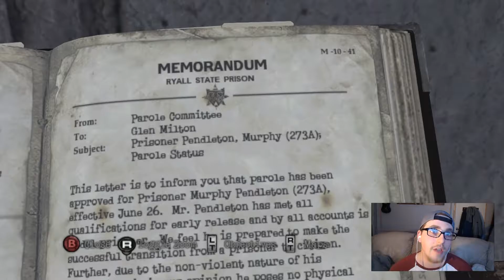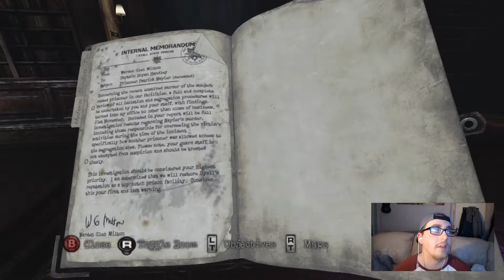Silent Hill [Part 4] NO MY CHAIR!!!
So Murphy is trying to find the guy who keeps talking about him on the radio but we have to go though hell just to find him.

and i just want to say i lost a good friend today he's name was Chair and he was a good chair R.I.P Chair ;n:

Link to the music i played

Link to my outtro song(well it's not my song you know what i mean)